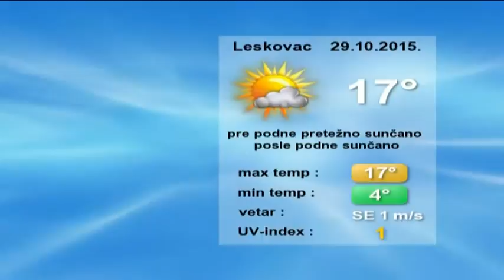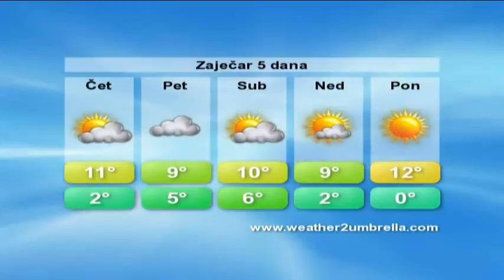belami.rs - VREMENSKA 29.10.2015.